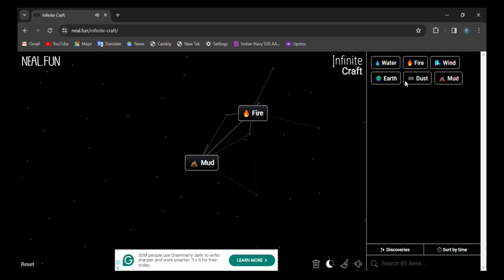How to make Pigeon in infinite craft | infinity craft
0:02 - how to make Pigeon in infinite craft